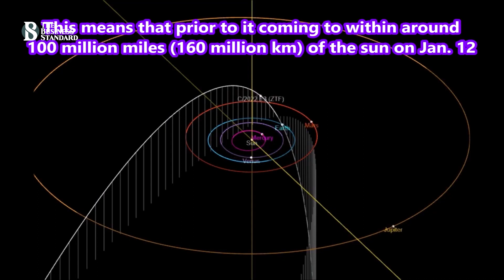খালি চোখেই দেখা যাবে মহাজাগতিক এই দৃশ্য: Comet C2022 E3 will be visible after 50 thousand years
কয়েক সপ্তাহের মধ্যেই পৃথিবীকে অতিক্রম করবে একটি ধূমকেতু, যা খালি চোখেও দেখা যাবে। তবে, অবাক করা বিষয়টি হলো এটি ৫০ হাজার বছর পর দৃশ্যমান হচ্ছে। মার্কিন মহাকাশ গবেষনা প্রতিষ্ঠান নাসার বিজ্ঞানীরা বলছেন- ১২ জানুয়ারি এটি সূর্যকে অতিক্রম করবে এবং পয়লা ফেব্রয়ারি পৃথিবীর কাছ দিয়ে যেতে পারে.. গবেষকরা ধূমকেতুটির নাম দিয়েছেন সি-২০২২ ই.থ্রি।